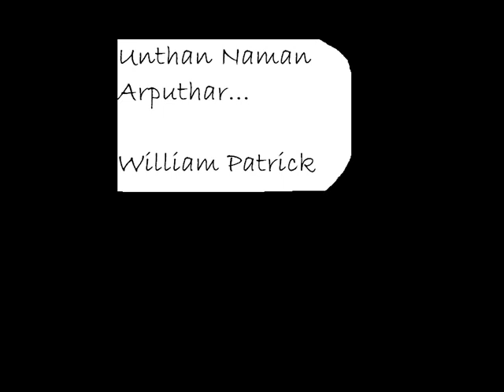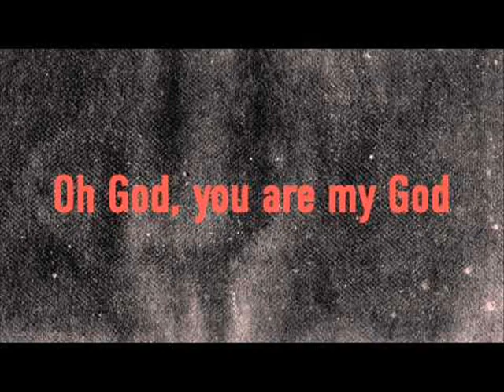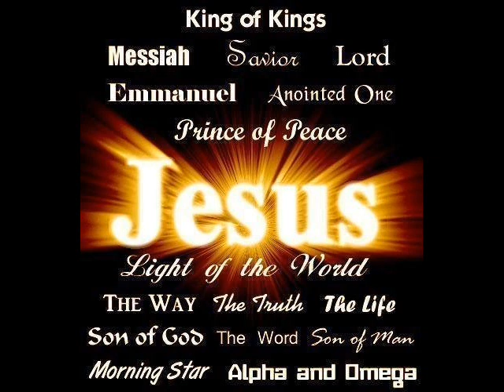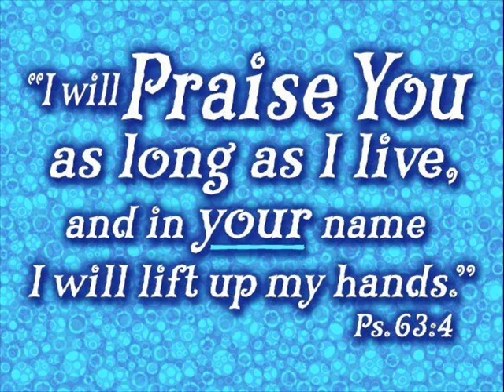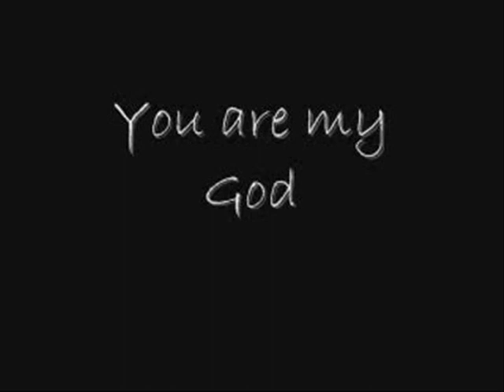Tamil Christian Song.. Unthan Naman Arputhar.. William Patrick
A song by William Patrick..
Jesus.. The powerful and wonderful name!
Praises And Glory Belong to Jesus alone!